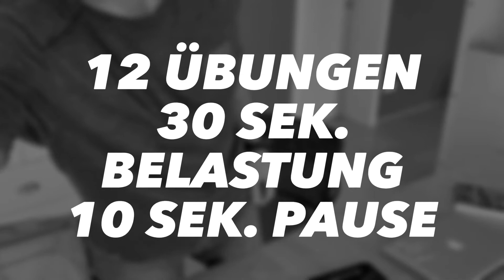Erwachsenen-FIT: Oberkörpertraining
Das Training ist ein effektives Oberkörpertraining, hat eine Dauer von rund 7 Minuten und besteht aus 12 Übungen:
- Brustexpander
- Überkopfdrücken
- Trizepsdips
- Windmühle
- Seitliche Liegestütze
- Schultertippen
- Liegestütze
- Diamantliegestütze
- Rückwärtsarmheben
- Liegestütze mit Drehung
- Armkreisen vor-/rückwärt

Jede der Übungen wird für 30 Sekunden ausgeführt. Nach jedem Satz wird eine Pause von 10 Sekunden gemacht.